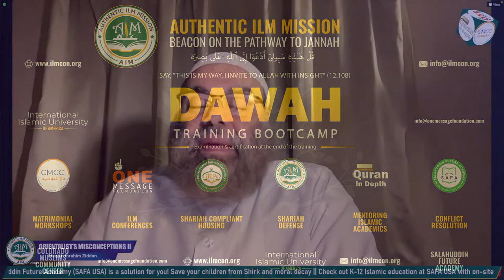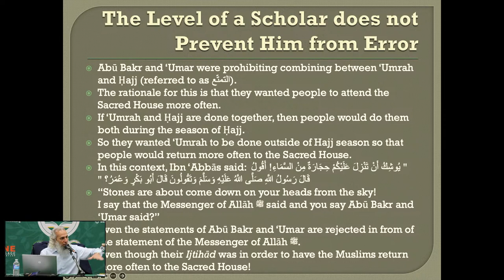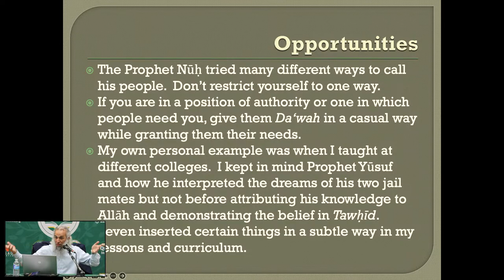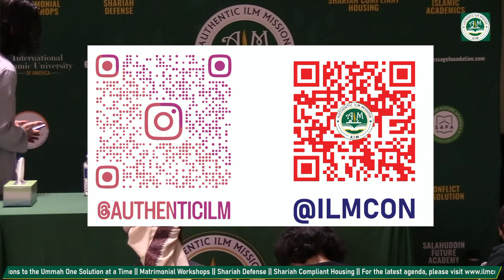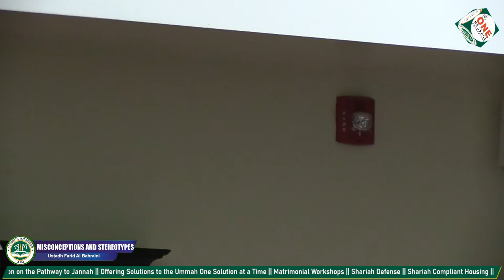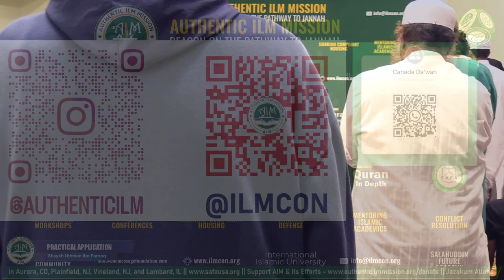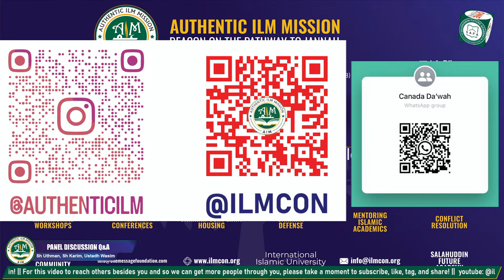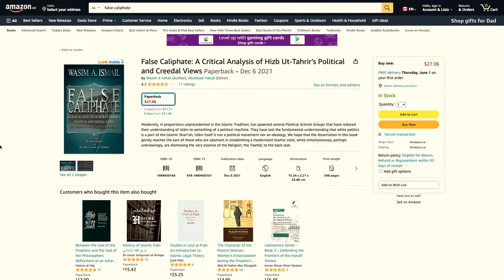Day 3 Dawah Training Bootcamp | Toronto, Canada May 26-28 | AIM